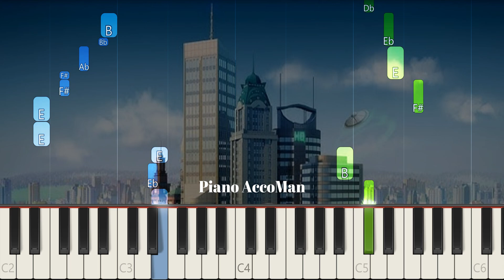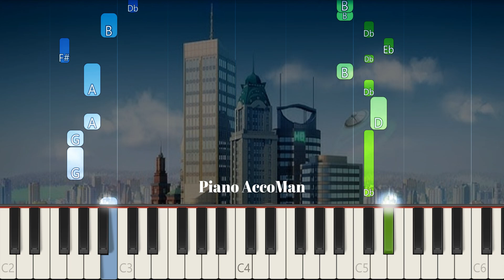SimCity Escape The City Theme Piano Tutorial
If you want to learn how to play "SimCity Escape The City Theme Song" on Piano, this tutorial is for you!

About:
In this video learn how to play SimCity Escape The City Theme Song on piano using this Easy Piano Tutorial.